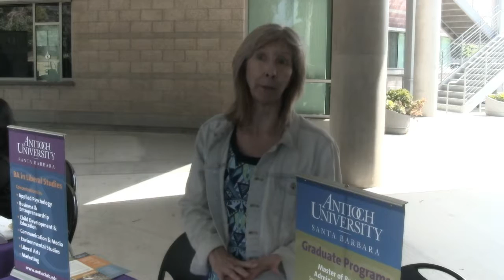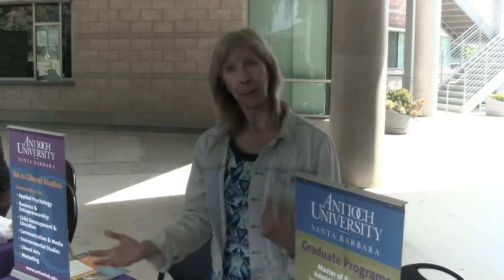8 30 OC TF Antioch University